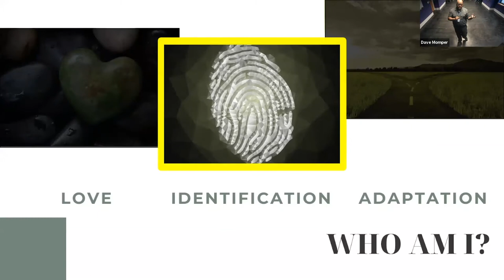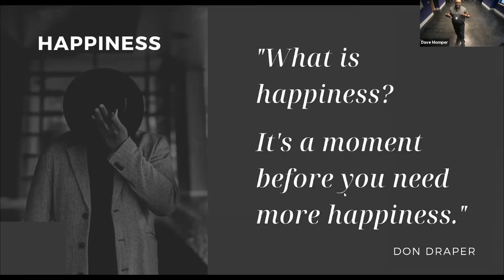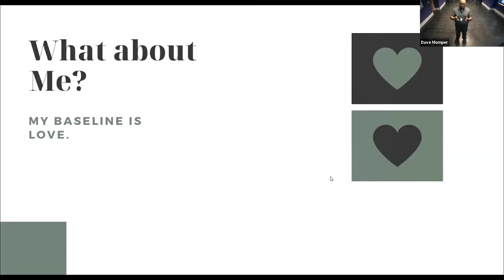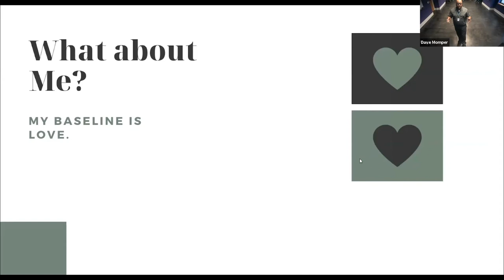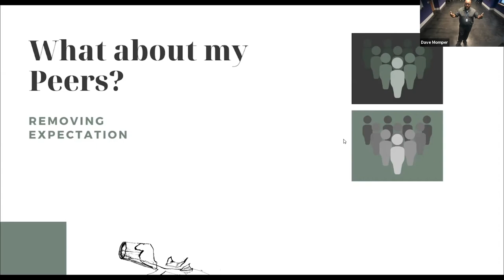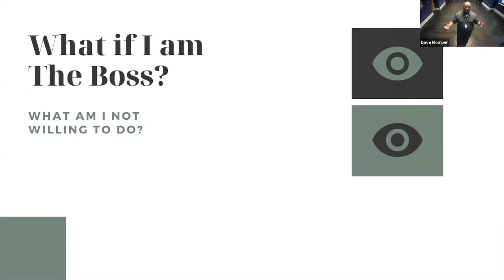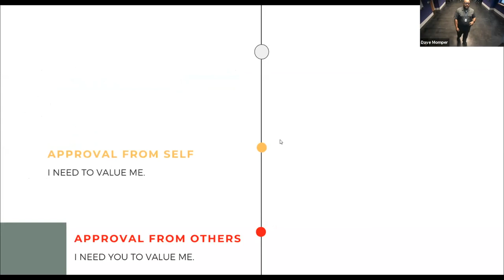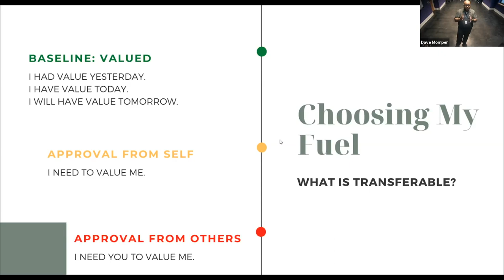James Everett: Creating &amp; Crafting Your True Identity at Work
You're not your to-do list...or your resume.

James Everett at CreativeMornings Denver, March 2020. Free events like this one are hosted every month in dozens of cities. Discover hundreds of talks from the world's creative community